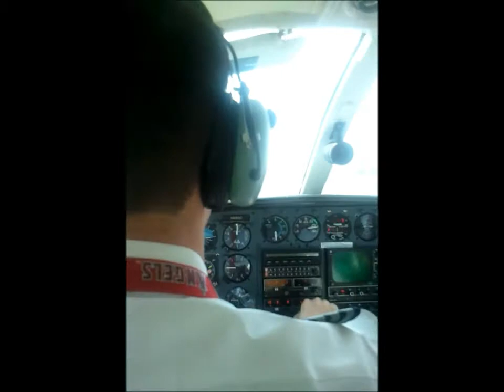Cape Air Movie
Flight from Boston to Provincetown on Cape Air